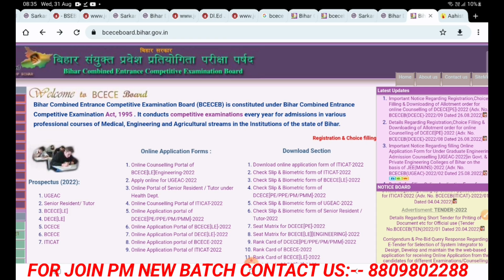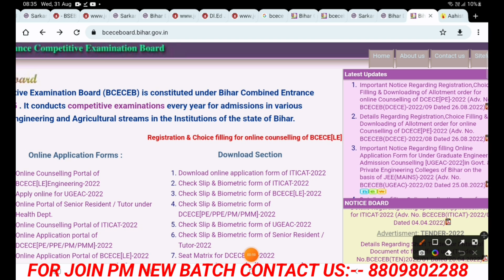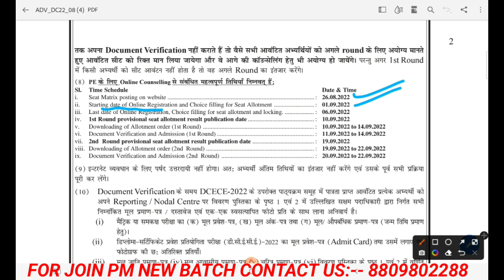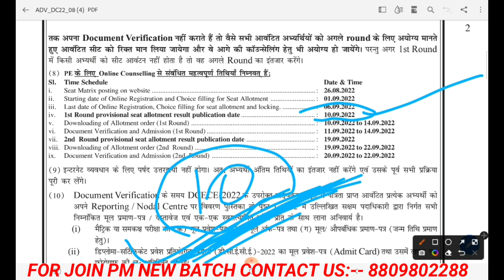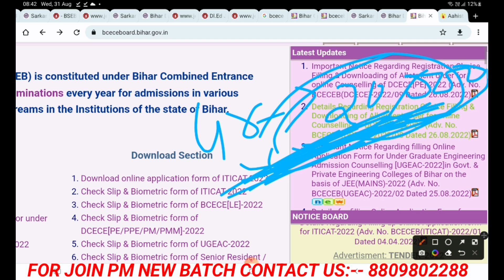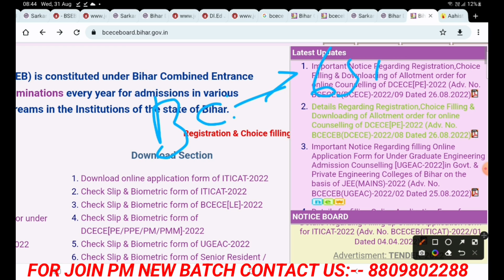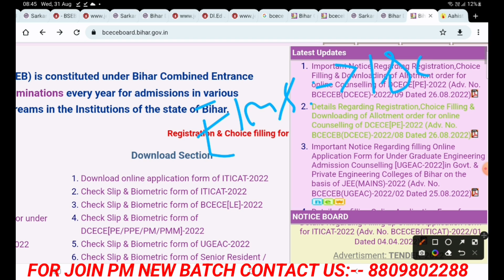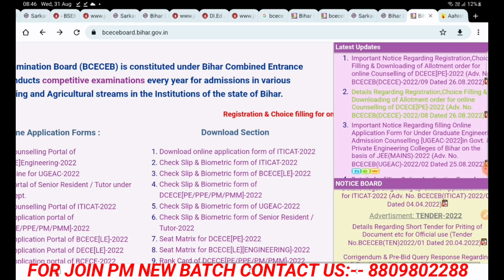Bihar Paramedical Counseling 2022 kab se start hoga| Bihar Paramedical counseling date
Bihar Paramedical Counseling 2022 kab se start hoga?
Bihar_Paramedical_2022_Counselling date
math_vvi_question_for_pm/pmm_2022